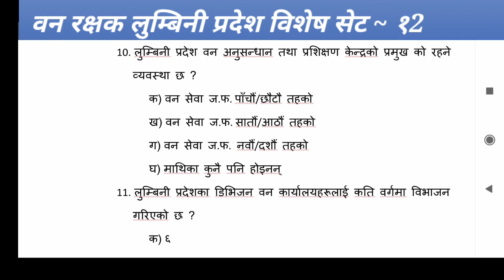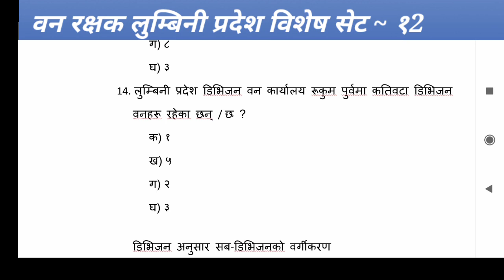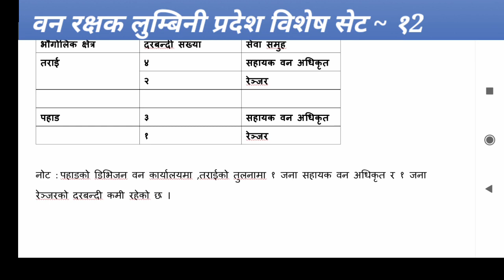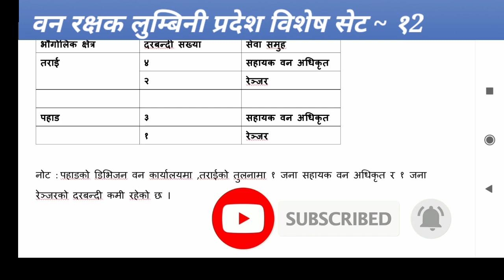वन रक्षक लुम्बिनी प्रदेश विशेष सेट १२ | Forest Ranger Lumbini State Special Set 12